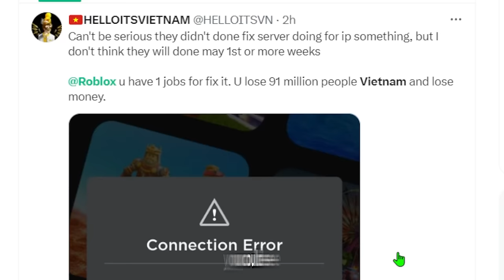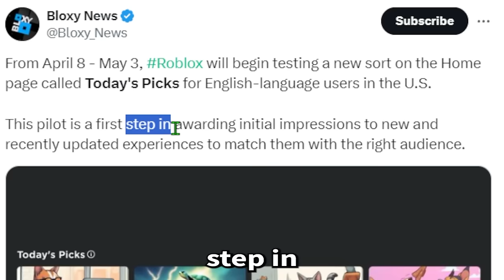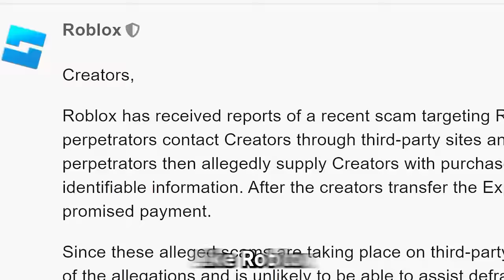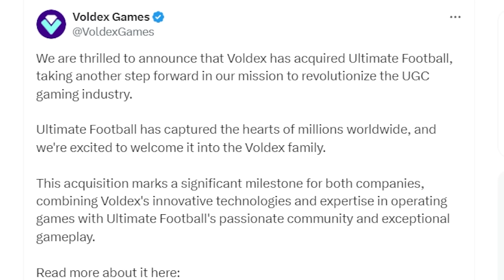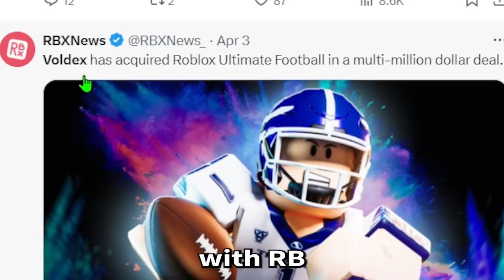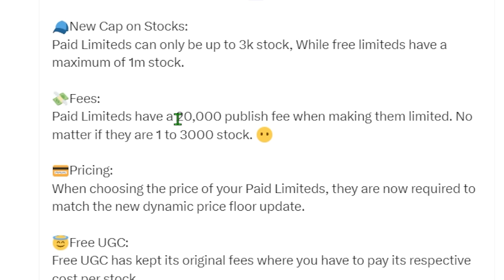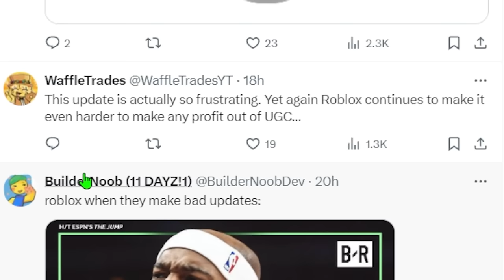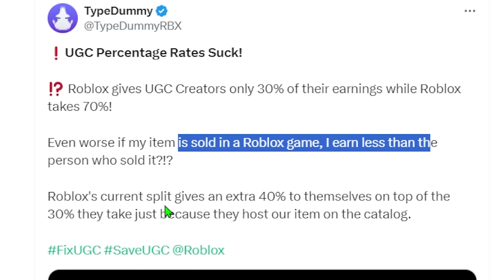Everyone Hates The New Roblox Update...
In todays video Everyone Hates The New Roblox Update... especially ugc creators, because it just lowkey sucks... Voldex bought a roblox game for OVER A MILLION DOLLARS... Roblox is testing a new games catagory... Roblox just called out SCAMMERS and more Roblox NEWS and Roblox Drama...

Chapters -
91 Million People Still Cant Play Roblox... 0:00
New Roblox Game Catagory... 1:20
Roblox Developers Are Getting Scammed... 2:25
This Roblox Game Got Bought For MILLIONS... 4:10
Everyone Hates The New Roblox Update... 6:00